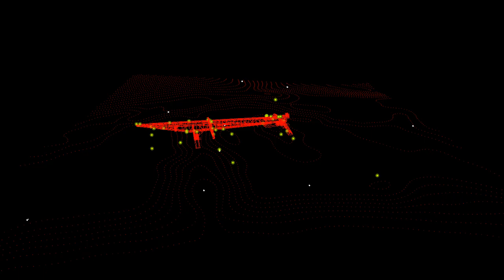Convergent Ambiguities: Slime Mold Final Simulation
Final simulation of the growth of the slime mold network in the F60's abandoned coal mine.

written in Processing using Toxiclibs, Plethora and PeasyCam libraries

CodesInTheClouds design studio - Dessau Institute of Architecture
Slime Mold team : Lila Panahi Kazemi, Andrea Rossi